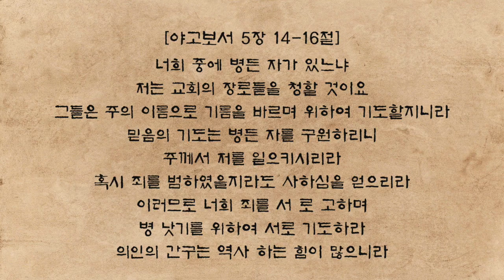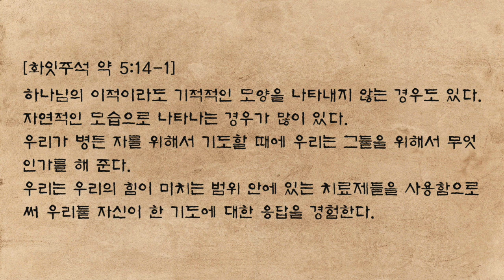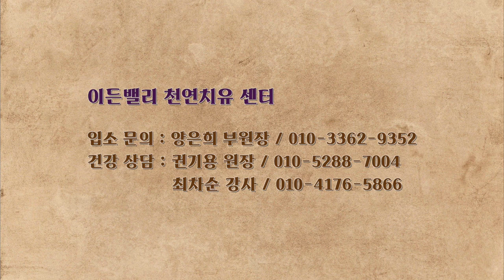이든밸리/220322.환자를 위한 기도(약 5:14-16)